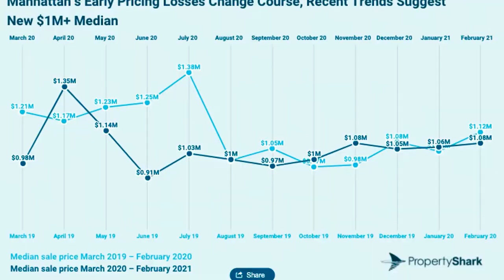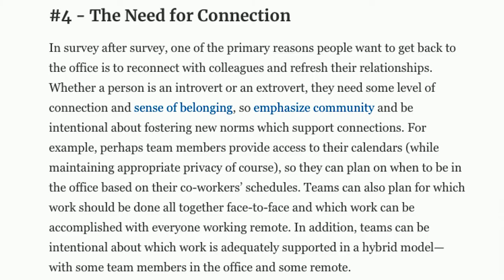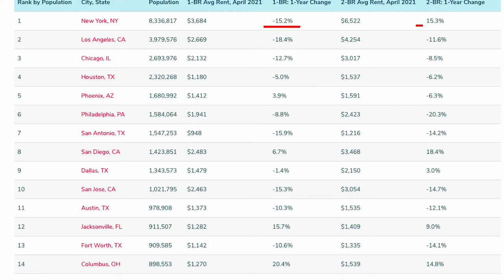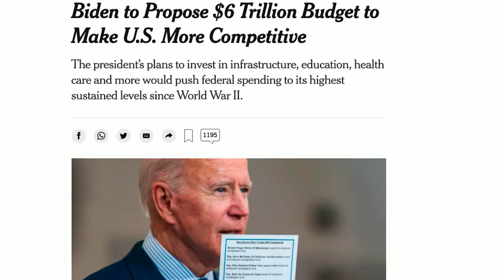Everything Changes In the Next 90 Days—The Real Estate Data You Need to See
New York City is about to fully reopen, which will unleash a market full of pent-up demand. Today, I'm taking a deep into the market data from the past 12 months. I'll display some of the downward housing trends that are about to reverse in the next 90 days. This means more competition and higher prices for both buyers and renters.

0:32 — Market trends that have developed during the pandemic

1:15 — Buyers are seeking higher returns on investment

1:52 — Why most areas are seeing rental and sale prices skyrocket

2:34 — Using Disney World to explain pent-up demand

3:13 — People want to return to physical work environments

4:14 — How NYC’s reopening will have a positive impact on our market

5:03 — Bergen County’s proximity to NYC is great for hybrid work environments

5:49 — Example of how to meet a market cap rate

6:40 — How rental prices are changing

7:15 — Reasons why 15% rental increases are imminent

8:06 — Interest rates will likely remain low

8:26 — Today’s prices will yield a 5% cap when rents increase due to reopening

8:52 — Conclusion

Looking to sell your Hudson County home?

Steven Rosado
eXp Realty | The DeVoe Group